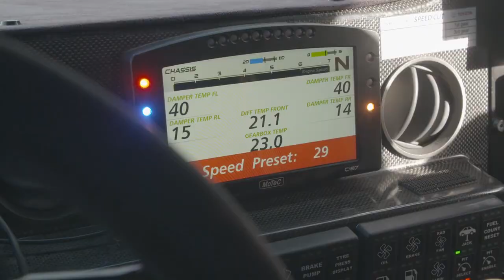Toyota Overdrive: Sueño cumplido para Isidre Esteve Pujol